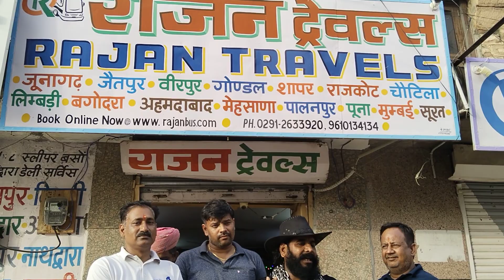September 7, 2023